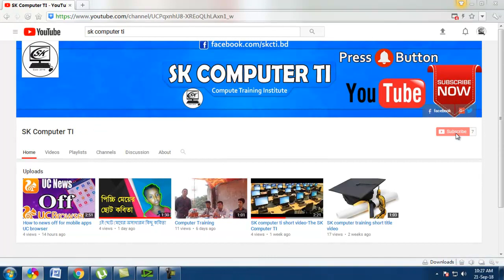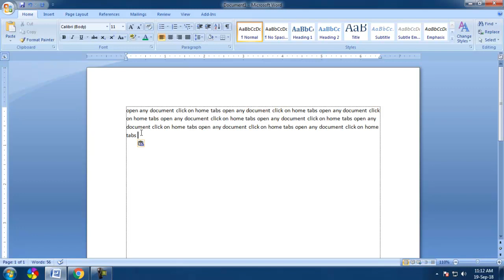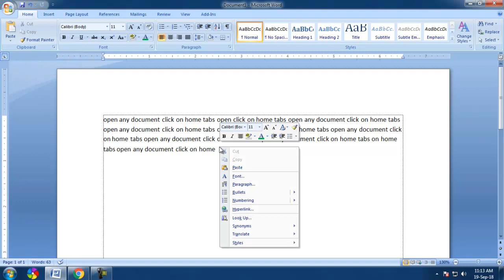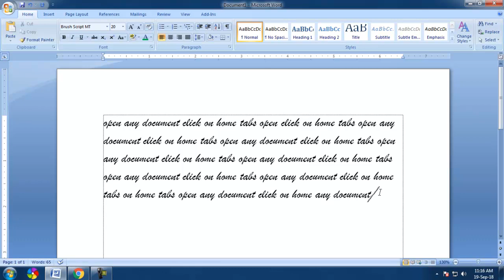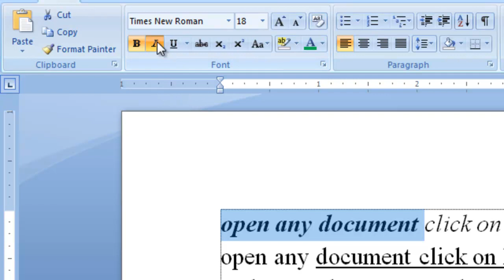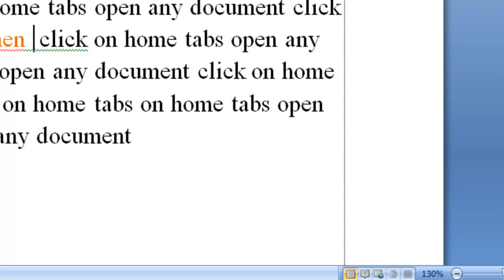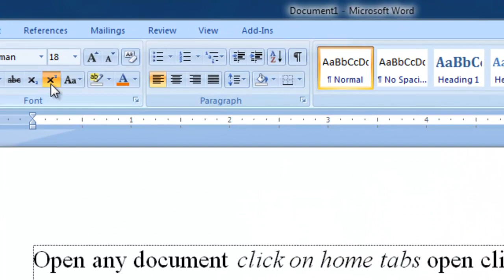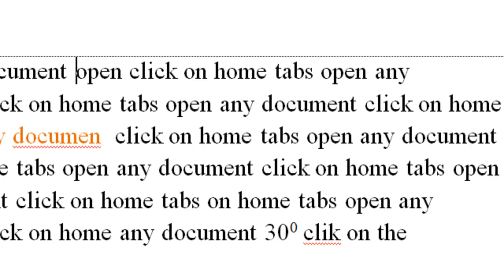How Text Cut, Copy Past in the document for Microsoft Office Word 2007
About for Microsoft word copy past in document 2007.
❤ আসলামুআলাইকুম.
👉 Aslamuyalaikum. Hello Everyone?

💻  Software: Camtasia 9
🎬 Thumbnail Design: Photoshop Cc 2019